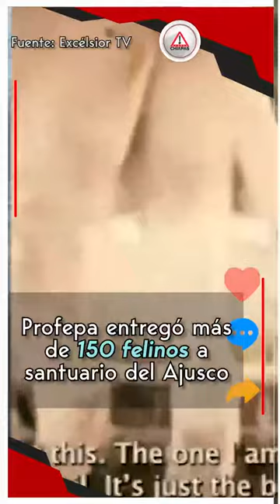Profepa entregó más de 150 felinos a santuario del Ajusco.